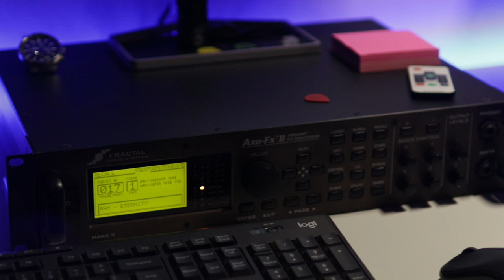RAM - ETERNITY (Guitar Playthrough)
Happy viewing friends!
Likes and comments are welcome!

Автор: Рамиль Саяпов
Song writer: Ramil Sayapov